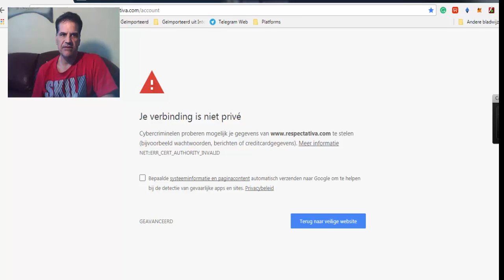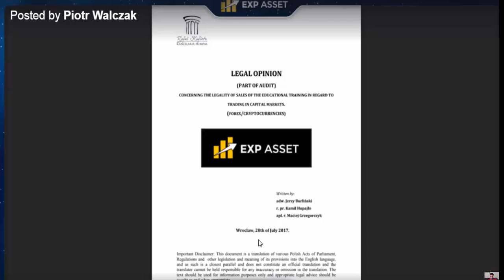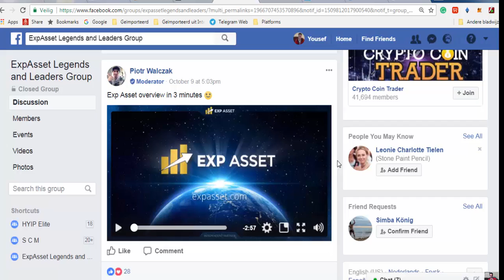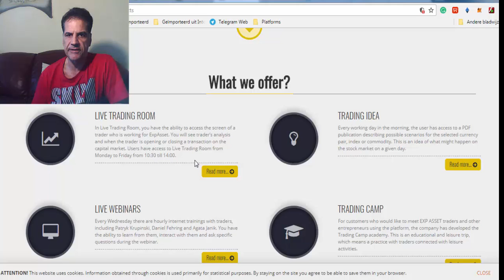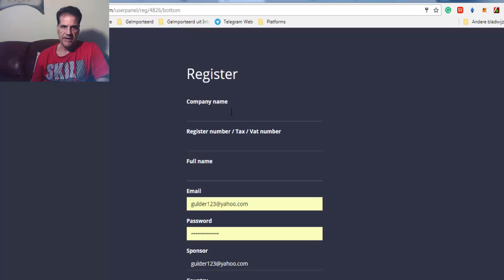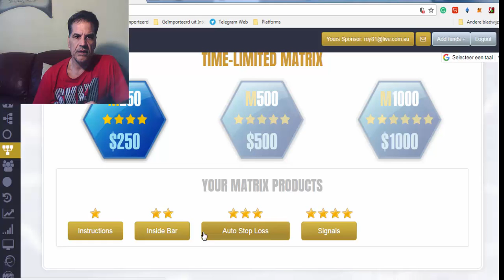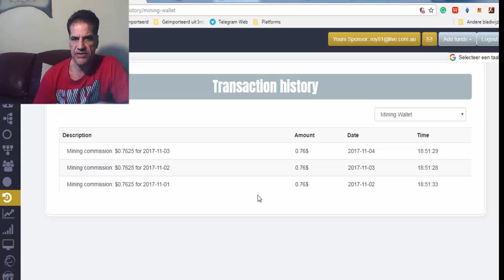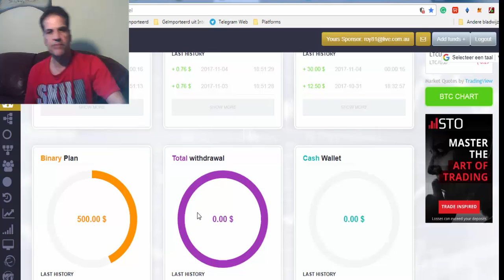EXP Asset Changes Your Life FOR EVER